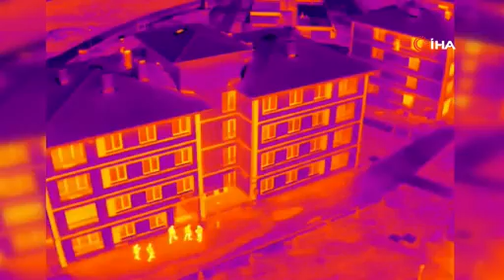Beyaz Eşya Hırsızları Adliyeye Sevk Edildi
Sakarya'da yazlık olarak kullanılan evlerden kombi ve televizyon gibi beyaz eşya çaldıkları tespit edilen 14 şüpheliden 6’sı serbest kalırken, 8’i adliyeye sevk edildi.